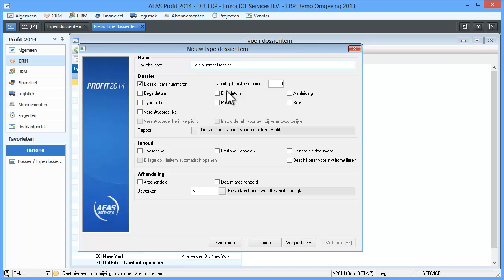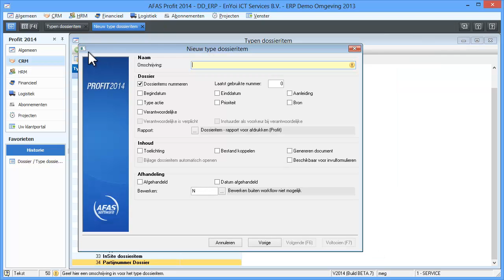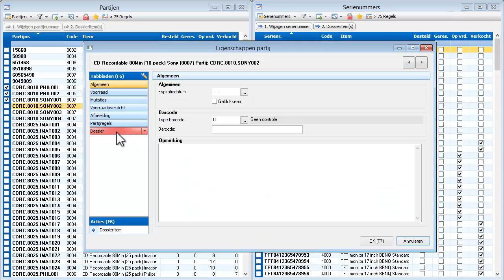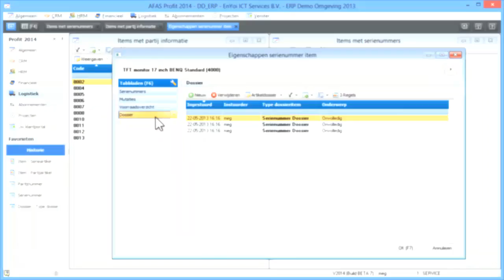Dossieritem toevoegen aan serie en partijartikelen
In deze videotraining wordt weergegeven hoe een dossieritem in te sturen voor een serie- of partijartikel. Dit zodat je bijvoorbeeld problemen en/of opmerkingen kunt registreren en zo de hele historie van de communicatie over een serienummer en/of partij kunt raadplegen.

Product: Profit
Werkgebied: Ordermanagement
Versie: 2014